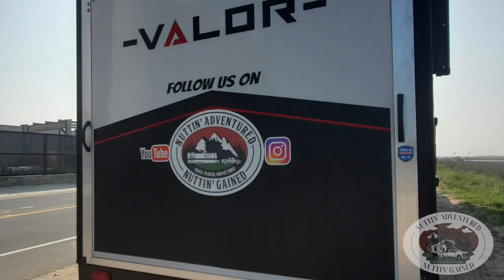The Hits just keep on coming.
Well when it rains, it pours!!
I got rear ended in a 3 car pile up, by a distracted driver @ over 55 mph and cruise control set. We were stopped and he never hit the brakes and miraculously we all walked away. statefarmsucks and the claim process through state farm is ridiculous and time consuming. Back and neck are pretty tore up and the PA just gave me steroids and a muscle relaxer. Chiroprator is in my future it seems.

We are coffee nuts, so buy us a cup of joe?  (Makes editing easier lol)
AUDIIO
Our Music Source for the channel and could be yours, is linked here.
Fellow creators click on the link and Join us at Audiio
NUTTIN GEAR!
Have you joined our Adventurer's Club?  Members get behind the scenes insight, a monthly newsletter, a private facebook group, where are we now.. and first in the know of what's coming up.  You can join our newsletter at:
Wanna see what's happening with Nuttin Adventured Nuttin Gained?  Every thing in one place, including our Amazon store for all you need to get on the road comfortably and safely in your travels!
Want to be more off grid and free to roam where you want? As a nomad traveling the country, it's a must to stay connected, if you are living the life and working from the road, batteries and solar are the most important accessory you can have, no matter your rig!    Battle Born has made it possible for us to not only road/home school but work fulltime while traveling, too!    They're offering our viewers a discount for their own power needs:
More about Battle Born and what these batteries can do for you - can be found here:
Do you own a Travel Trailer?  Need storage for your sway bars and hitch? These are the perfect solution- they even have a light version for Airstreams, too!  Here's our link to get yours
RV Life- the best app for all your RV/Roadtripping needs!   Find a safe RV route, or a spot to camp, or gas, propane..  Whatever you need.   RV Life Pro has been a must go to for us in our travels these last 2 years.

Are you starting your own YouTube channel, to share your insights?  We have been using Tube Buddy for a few years now, and it's been instrumental to us in learning how to understand our analytics, as well as teaching us about SEO and keywords, etc.  Take a look and try it out..